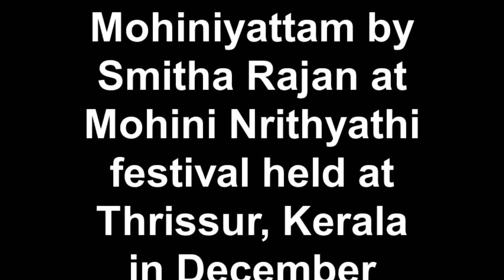Mohiniyattam, Indian Classical Dance by Smitha Rajan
Mohiniyattam, the Indian Classical Dance is also called as 'the dance of enchantress'.
Performed by Smitha Rajan, the granddaughter of the maestros of Indian Classical Dance late Kalamandalam Krishnan Nair and Late Kalamandalam Kalyanikutty Amma . The  program was a part of the event Mohini Nrithyathi, Mohiniyattam Festival, organised by Kerala Sangeetha Nataka Academy. Was held at Thrissur, Kerala, India in December 2013